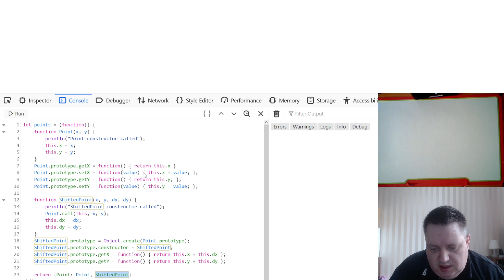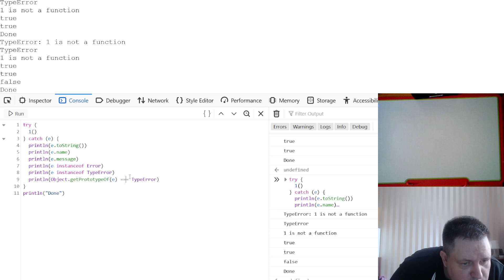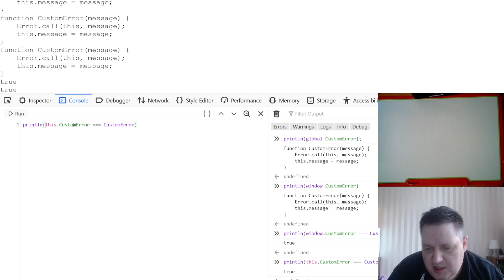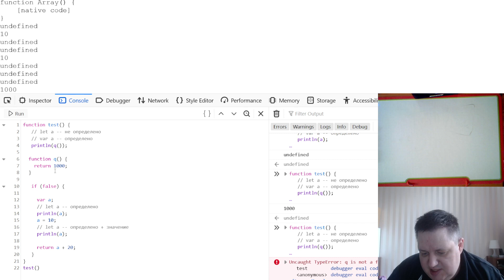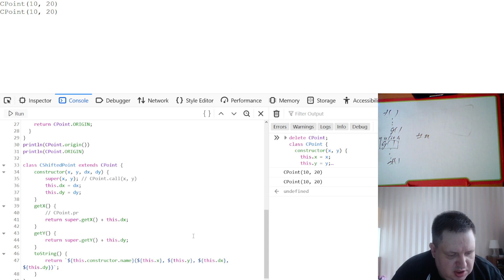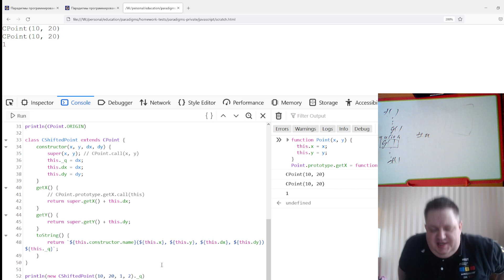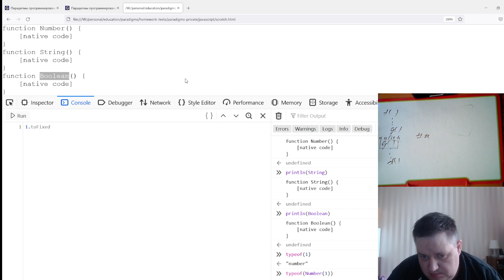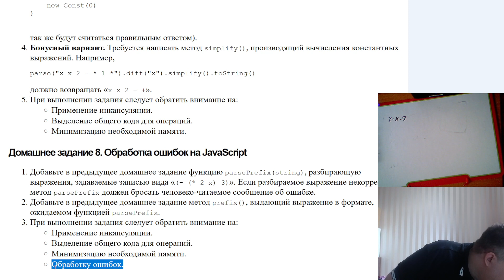Парадигмы программирования. JavaScript. Разное